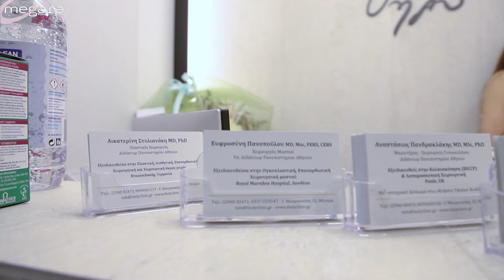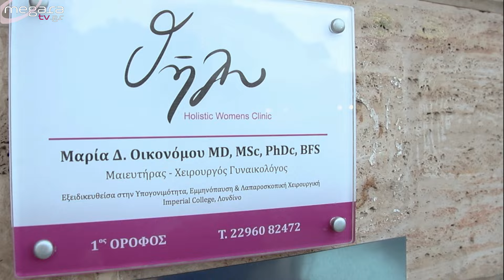Εγκαίνια Γυναικολογικού Ιατρείου Μαρίας Οικονόμου & Αναστάσιου Πανδρακλάκη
Την Κυριακή 2 Ιουνίου πραγματοποιήθηκαν τα εγκαίνια της γυναικολογικής κλινικής «Θῆλυ Clinic» των ιατρών γυναικολόγων Μαρίας Οικονόμου και Αναστάσιου Πανδρακλάκη. Η Γυναικολογική κλινική Θήλυ Clinic   λειτουργεί σε ένα υπερσύγχρονο περιβάλλον στο κέντρο της πόλης. Η γυναίκα προσεγγίζεται με φροντίδα και ασφάλεια στη γυναικολογική υγεία, από την Εφηβεία, στην Εγκυμοσύνη, στην Υπογονιμότητα και στην Εμμηνόπαυση. Η ομάδα είναι εξειδικευμένη στη Λαπαροσκοπική και Ρομποτική Χειρουργική.